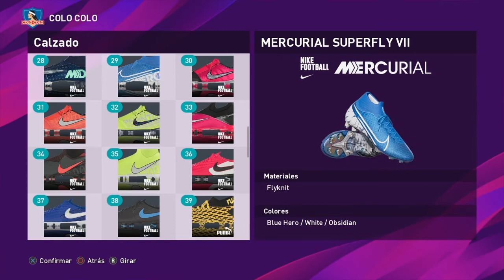Pablo Mouche🇦🇷 (Colo Colo) PES 2020-21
A pedido de un suscriptor ¡Ya Disponible! Pablo Mouche🇦🇷, jugador de Colo Colo, recreado en el PES 2020...Deja tu Like, Suscríbete y activa la campanita de notificaciones para que te avise cuando suba más caras del Fútbol Chileno U Otra liga...👀💪